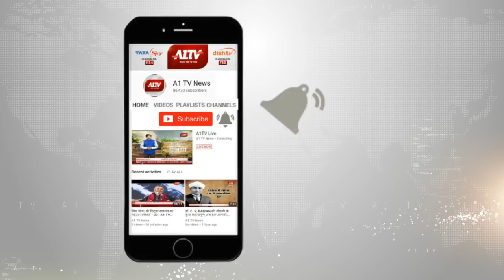बागवान का बेटा बना आईएएस, मुरलीधर के बेटे बृजमोहन ने हासिल की 713वीं रैंक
बागवानी का काम कर बेटे को बनाया आईएएस
मुरलीधर करता था अफसरों के यहां बागवानी